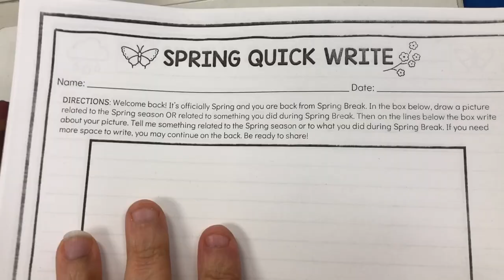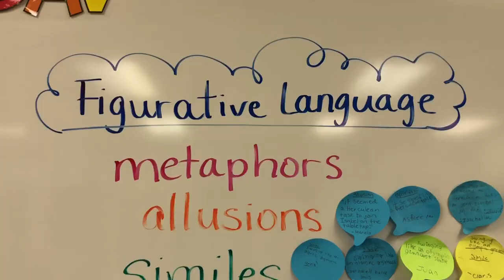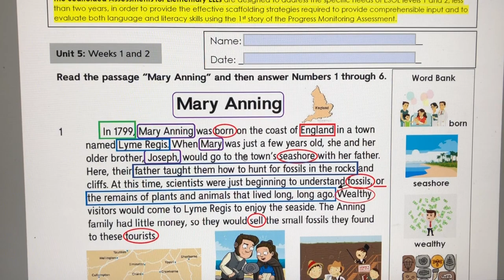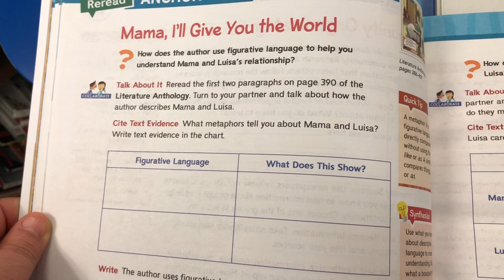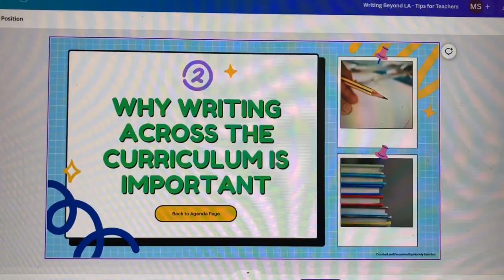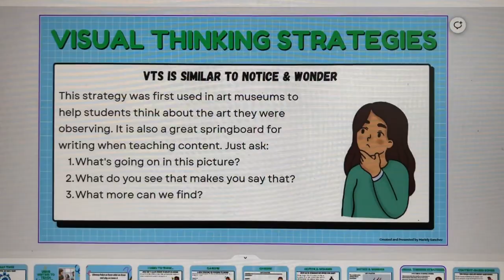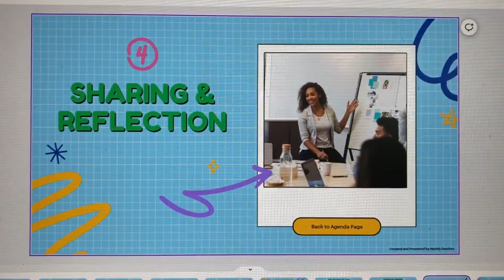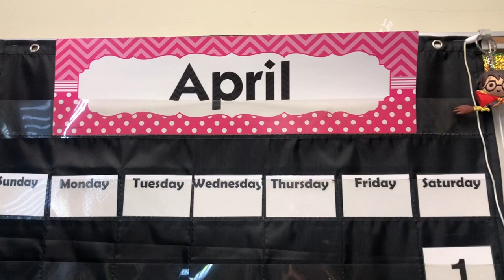29th Week of School | 4th Grade 2023 | Lost Teacher Vlog S6 E39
Welcome to Episode 39 of the Lost Vlogs Series! In this video I take you through the 29th week of the 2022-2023 school year which is March 27-31, 2023. If you're new to my channel, my name is Mariely Sanchez and I'm a 4th grade teacher in South Florida. *~* See below for more info *~*